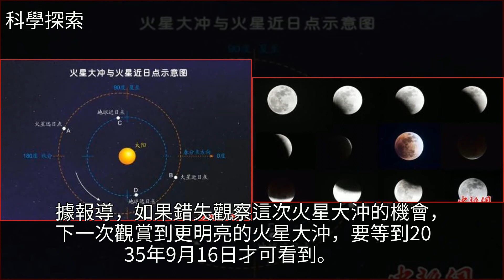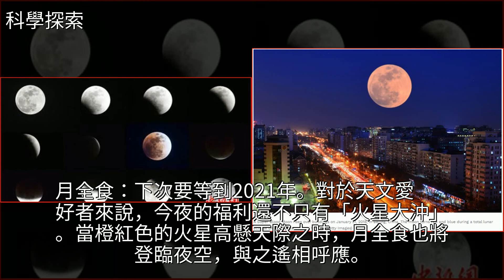月全食、火星大沖，兩項天文奇觀今夜明晨齊上演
月全食、火星大沖 兩項天文奇觀今夜明晨齊上演天文,月食,火星,地球,科學月全食、火星大沖 兩項天文奇觀今夜明晨齊上演天文 月食 火星 地球 科學